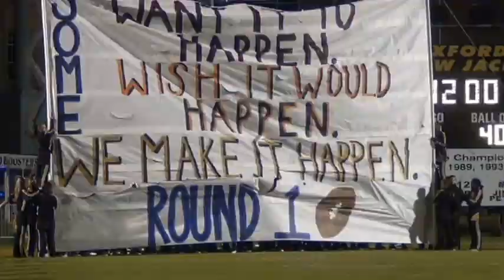Tuscaloosa County at Oxford